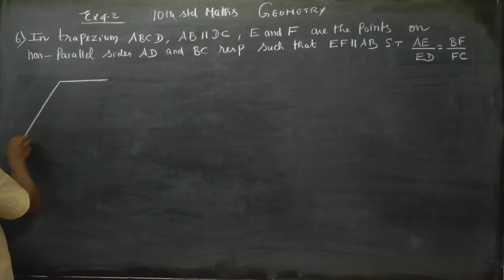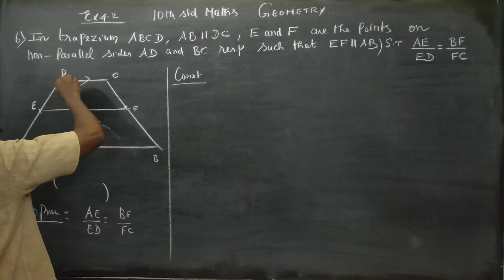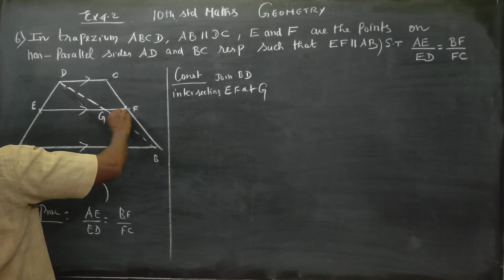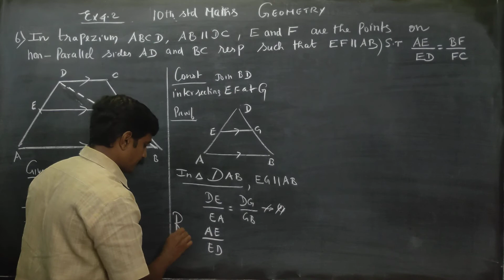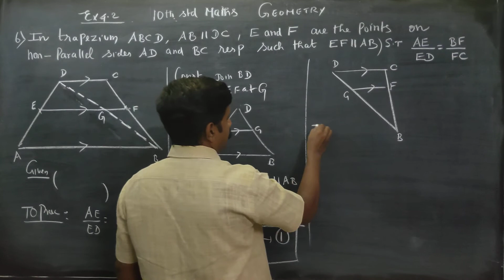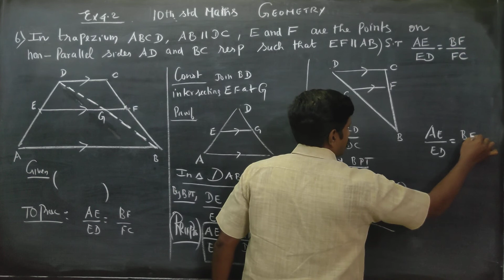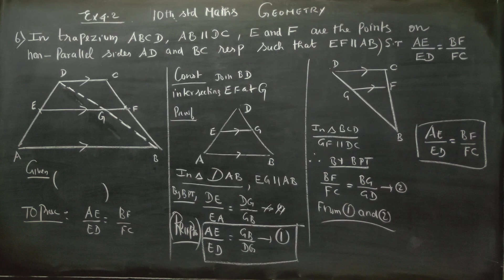10th Std Maths Ex.4.2(6) In trapezium ABCD, AB || DC, E AND F ARE POINTS ON NON PARALLEL SIDES AD AN